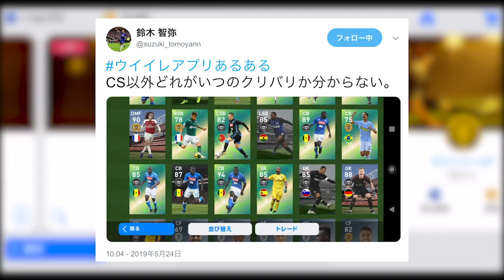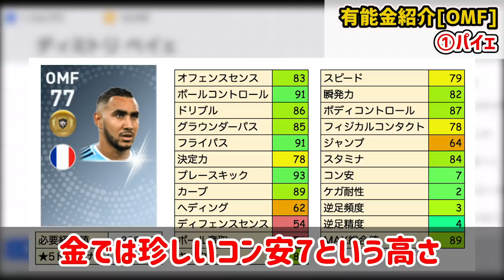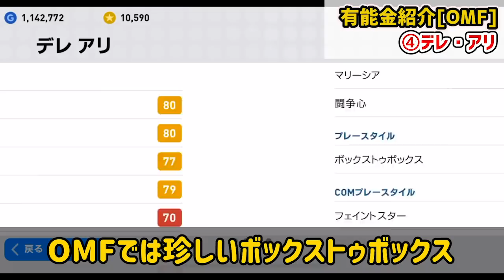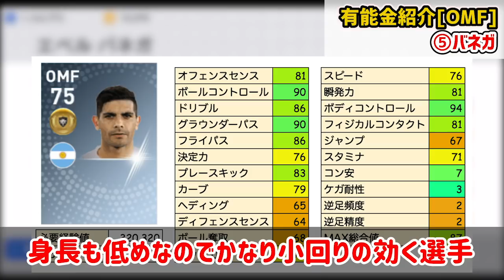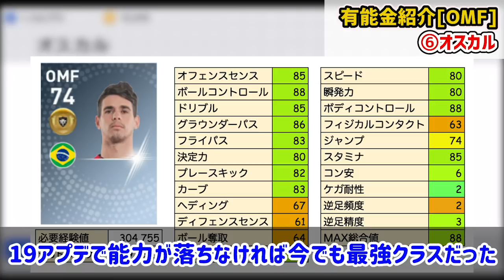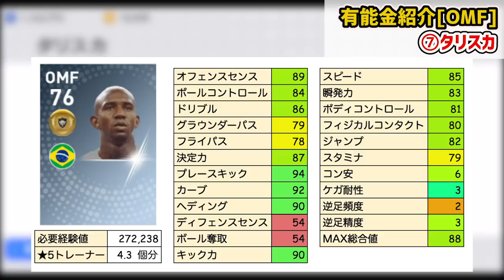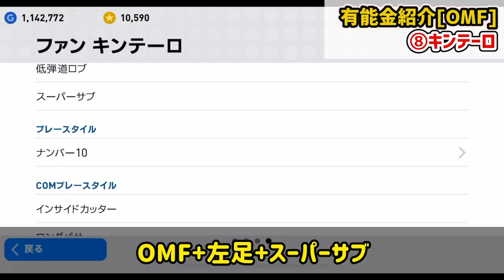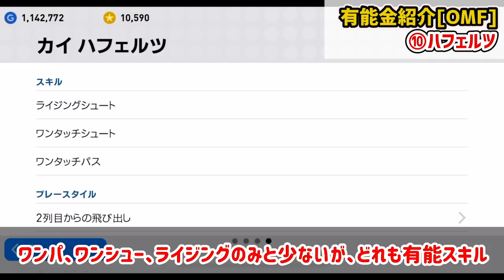【今こそ】氷河期だからこそ有能金育てよう！スパサブ持ちの隠れ有能選手も？！超厳選オススメ通常金選手紹介 OMF編【ウイイレアプリ2019】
この動画は超厳選通常金選手紹介の第4段です！今回はOMFをまとめて紹介しましたー！🔥

チェルシー対川崎フロンターレの試合見てたら遅れちゃいました😋中村憲剛選手神、はっきりわかんだね。

協力していただいたみすたさんのTwitter

選手能力クイズの答えは...ペイェ